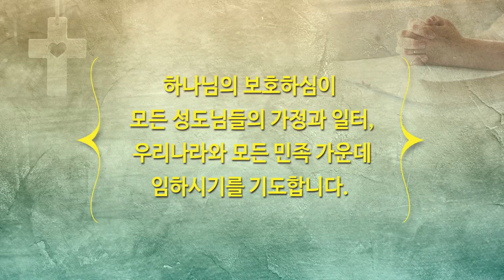불가능을 가능으로 | 하이기쁨교회 | 10월 31일 주일예배 | 설교 조병호 담임목사 | 조병호 통박사 채널을 통해 함께 드리겠습니다.